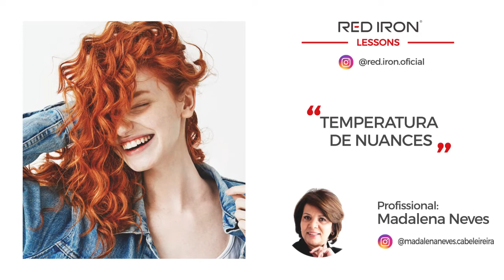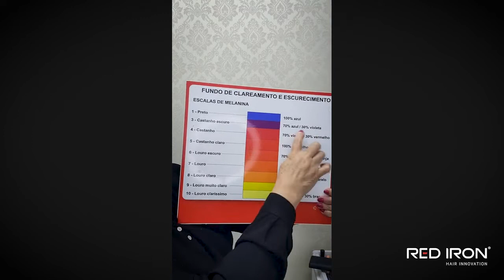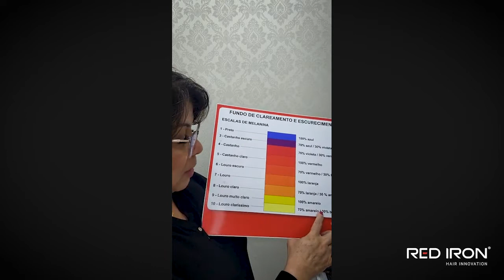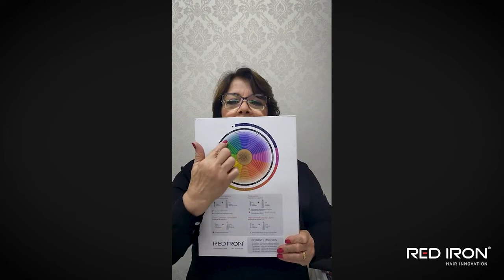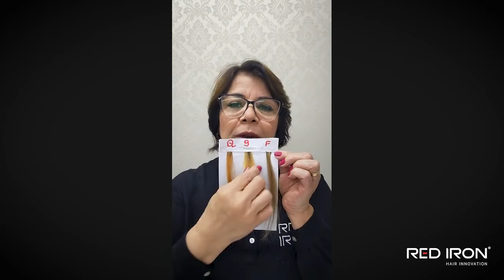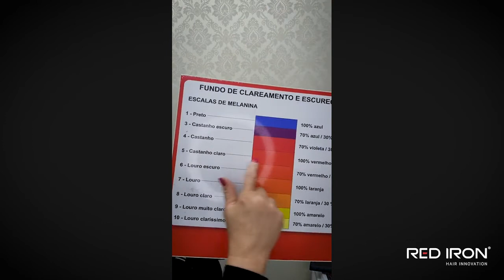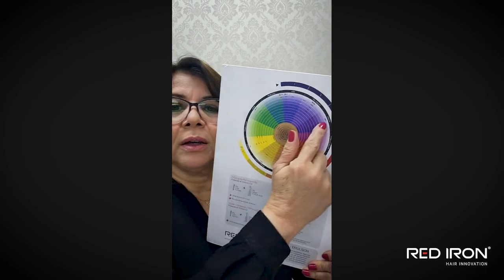Lessons • Madalena Neves • Temperatura de Nuances Frias e Quentes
O tema desta Lesson, Temperatura de Nuances: Frias e Quentes, ainda é tabú para muitos profissionais cabeleireiros e coloristas. Não basta apenas misturar as cores numa tigela e pronto! É necessário ter consciência do assunto por envolver várias questões como neutralização de tons indesejados, harmonização do tom do cabelo com a pele da cliente, personalização de tons, além é claro, de indicar o melhor tratamento para os fios dela.
Através de sua experiência de mais de 20 anos em colorimetria, @madalenaneves.cabeleireira explica de forma clara e simples todas essas e outras questões sobre o tema.
Aproveite esta grande lição!

Produtos utilizados:

Red Iron Ton
Red Iron Matizadores Especiais
Red Iron Corretores/Intensificadores

Red Iron Blond Repair
Finish Touch Brush

00:00 • Intro
01:27 • Quais são as melaninas do fio de cabelo
03:26 • Tabela de fundo de clareamento e escurecimento
05:00 • Atenção com o fundo de clareamento 10
05:20 • Cores Secundárias e Terciárias
05:47 • Tabela de cores Red Iron
06:56 • Amostras de clareamento em fundo 10, quente e fria
10:34 • Amostras de clareamento em fundo 9, quente e fria
13:00 • "Para tornar uma cliente com mechas em ton 9 em uma morena iluminada, qual ton você sugere
15:05 • Gostaria de saber quando utilizar o verde 0.13
17:27 • Amostras de clareamento em fundo 7, quente e fria
19:03 • Uso de permanente para um 1/4 de corretor está correto para neutralizar o vermelho 6.66 por exemplo
20:21 • Amostras de clareamento em fundo 5, quente e fria
23:12 • Neste caso do corretor, usa a regra do 11
23:38 • Qual é a diferença de 1 centímetro para 1 grama
25:12 • Está correto neutralizar com as colorações permanentes
26:48 • A importância das medidas
27:33 • Amostra de cores quentes
29:40 • Como identificar os Tonalizantes na cartela da Red Iron
31:04 • Amostra de mechas quentes
32:23 • Blonde Repair e Aminolux System da Red Iron
32:49 • Informações sobre o Acidify Red Iron
34:13 • Proteção térmica com o Finish Touuch da Red iron
35:48 • No Frizz Red Iron
36:46 • Confiança e credibilidade na marca Red iron
38:46 • Sobre a pausa
39:15 • pH dos produtos
40:48 • Amostra de mecha 9.3
44:33 • Qual o fundo de pigmento da Red Iron
45:40 • Dicas para esfriar os tons
47:23 • Pigmentação
48:31 • Como faço para escurecer um louro claríssimo acinzentado para um louro mais dourado sem chumbar?
49:47 • Onde você ministra cursos?